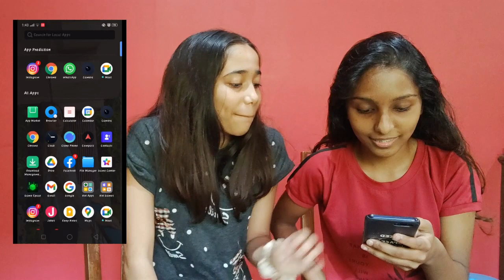I LET MY BESTFRIEND GO THROUGH MY PHONE!🤣(*bad idea*)|Ali Creatives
Hey, Creatives!
I am back with a new video and this time I let my best friend go through my phone and it was a really bad idea!🤣

All of the content used in the video belongs to me (Alifia Dsilva) unless stated otherwise please do not use any pictures/videos without permission!